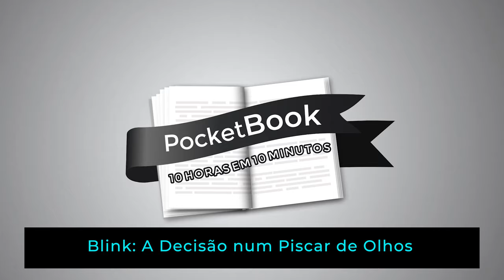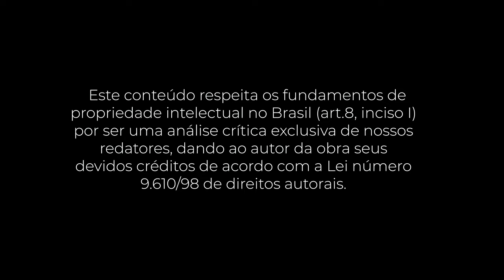PocketBook: Blink: A Decisão num Piscar de Olhos - Malcolm Gladwell